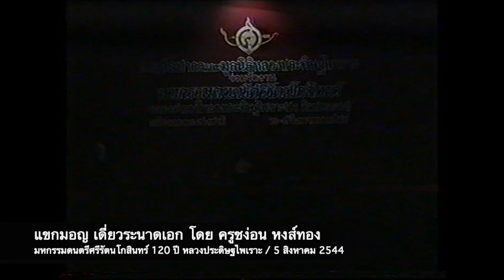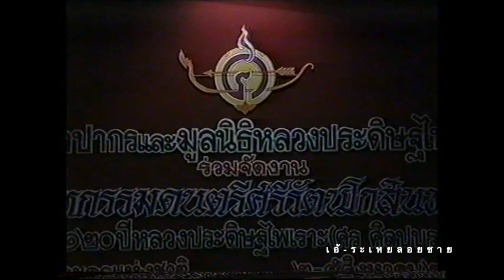เอ้ระเหยลอยชาย EP.714 / แขกมอญ เดี่ยวระนาดเอก โดย ครูชง่อน หงส์ทอง 120 ปี หลวงประดิษฐไพเราะ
มหกรรมดนตรีศรีรัตนโกสินทร์
ฉลอง 120 ปีเกิด หลวงประดิษฐไพเราะ (ศร ศิลปบรรเลง) ณ โรงละครแห่งชาติ 2-5 สิงหาคม 2544

วันที่ 5 สิงหาคม 2544 รอบบ่าย มหกรรมเพลงเดี่ยว
เพลงแขกมอญ เดี่ยวระนาดเอก โดย ครูชง่อน หงส์ทอง